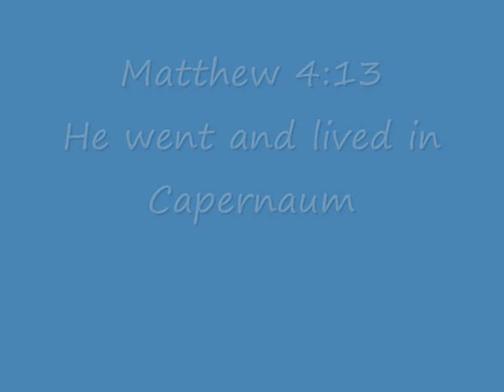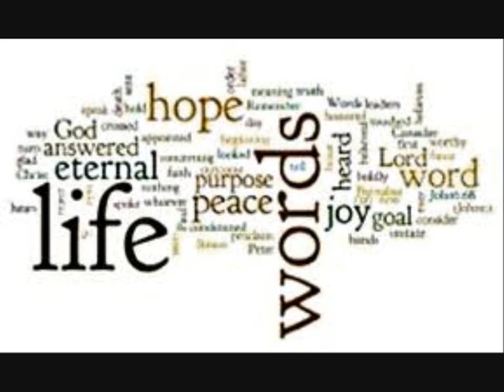Capernaum, The Home of Jesus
This is the second in a series of Videos put together for Bible Studies at Gildersome Baptist Church, Leeds, UK during 2012.
They are produced each week as we prepare for our real visit to Israel. Each week our Bible Study will look at one part of our tour to see what happened at the places we will visit.